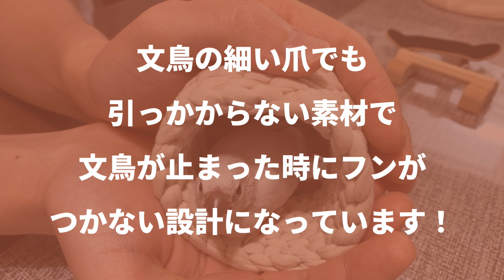ホヨヨボール 与えてみた【Java sparrow】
ホヨヨボールを見せてみました！
とても可愛いです！